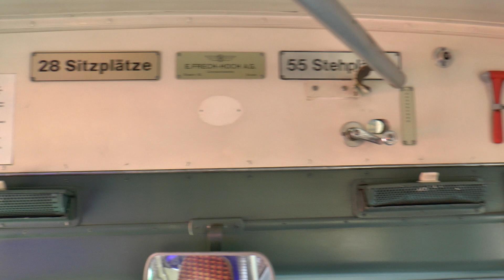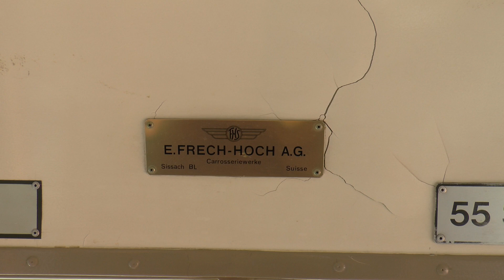FBW Bus No.75 BVB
RWB bus day 2014 in Burgdorf Switzerland.